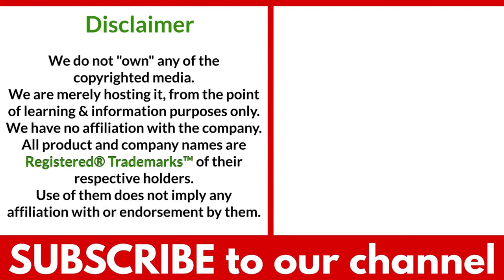How to Participate in Adventure Racing : Sports Encyclopedia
Timestamps OR Chapters:
0:00 Introduction of adventure racing
0:19 How to participate in adventure racing?
1:02 The outcome of adventure racing

Welcome to another episode of Sports Encyclopedia Series where you can learn about every single game that has ever existed on planet Earth.
Today, in our sports encyclopedia series we will talk about Adventure Racing.
Adventure Racing is a combination of different athletic sports in which participants challenge themselves by completing a course.
In Adventure Racing the target for each team in adventure racing is to stay together while exploring and navigating around a course by means of Kayaking, Running, and Mountain Biking.
In kayaking, the team is supposed to use a small boat known as a kayak and paddle using a double-bladed oar.
In running the athletes physically run down the course steering clear of the obstacles.
While in mountain biking athletes mount on a bicycle and ride on the mountains.
A team is only considered successful in this sport if all the participants are successfully able to work together and navigate the course mentally as well as physically.
The duration of the course is variable starting from a few hours to many days.
The first team that makes their way to the finish line taking care of all the rules and regulations wins the race.